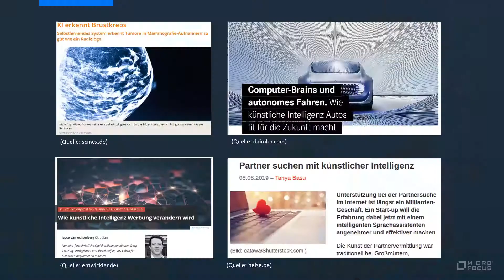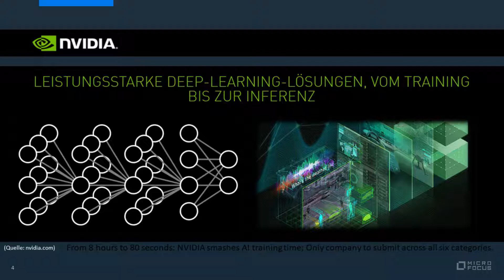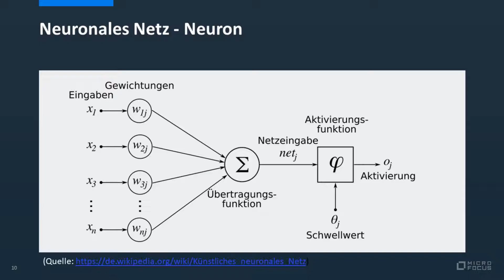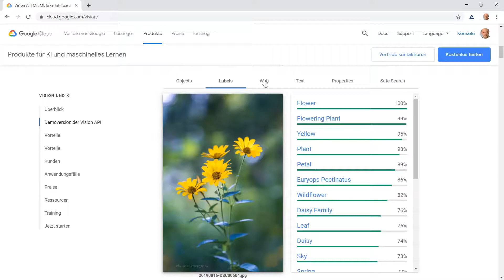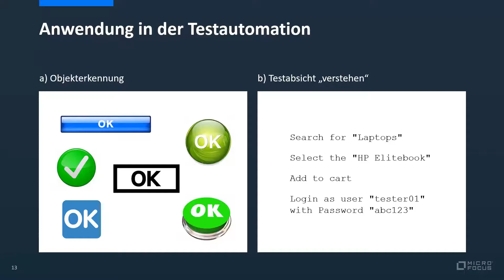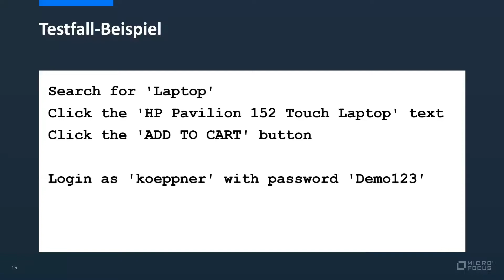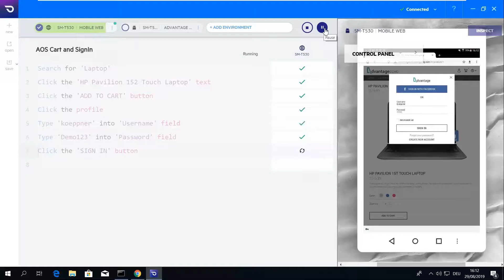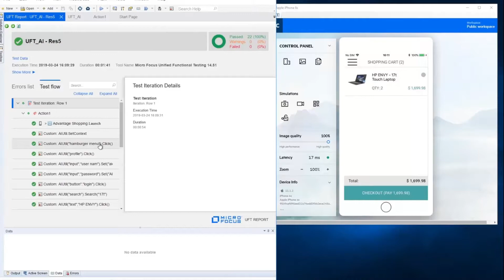KI in der Testautomatisierung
Künstliche Intelligenz ist aktuell ein Hype-Thema. Kann uns KI auch in der Testautomation helfen?